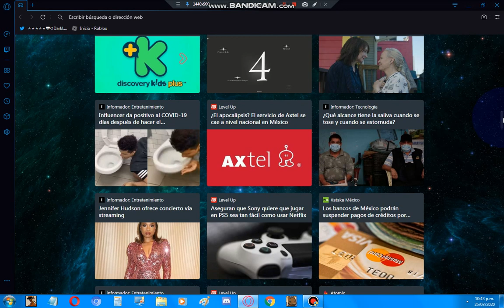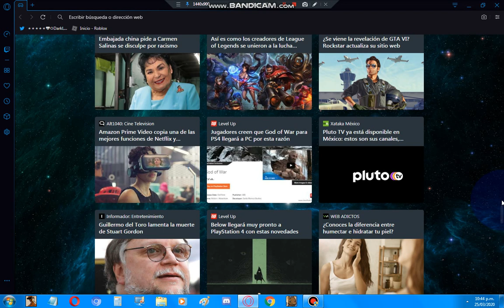Something New Is Coming And Interesting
Esta Llegando Algo Nuevo E Interesante

Like For More/Like Para Más